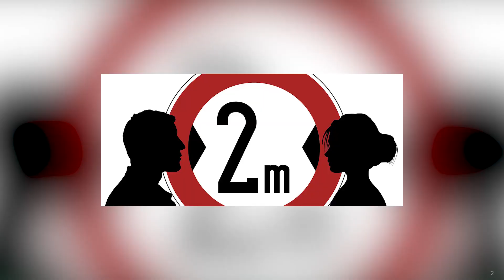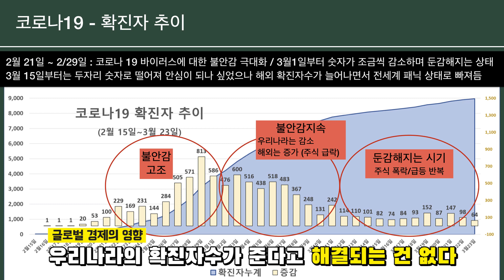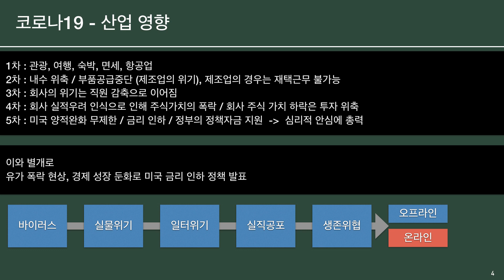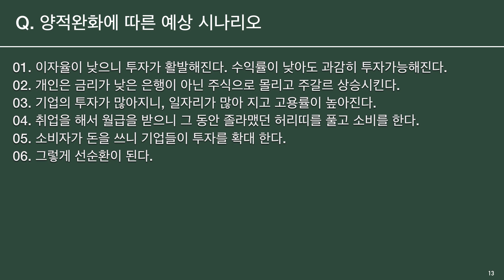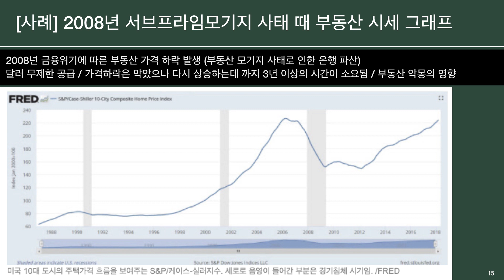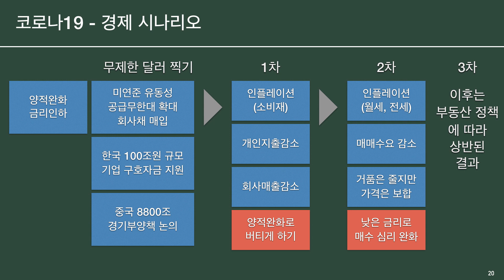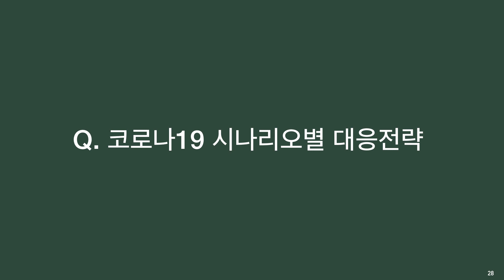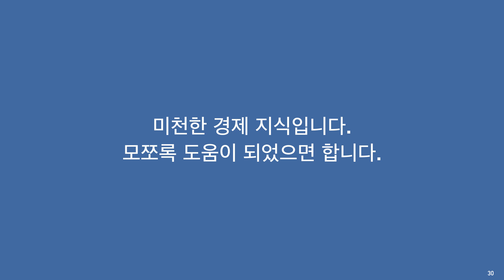코로나19 부동산에 미칠 영향부터 대책까지 집중분석 (렘군생각) [부동산전망, 코로나부동산, 코로나 경제위기]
코로나19 부동산에 미칠 영향부터 대책까지 집중분석한 영상입니다.

| 부동산 스터디, 돈버는 기술 함께 배우고 싶다면?
- 스터디플랫폼 '푸릉푸릉'

| 렘군에게 자산관리 받고 싶다면?

| 렘군과 소통하고 싶다면?

| 렘군이 어떤 사람인지 궁금하다면?

| 렘군칼럼을 읽고 싶다면?

| 렘군 책을 읽고 싶다면?
- 적금밖에 모르던 부동산천재

| 렘군 일상이 궁금하다면?